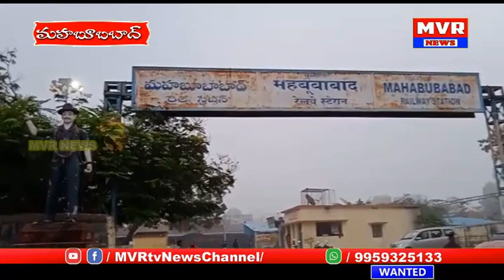మహబూబాబాద్ రైల్వేస్టేషన్ లో ఉదయం ఫ్లాట్ పామ్ పై పొడవాటి పాము దర్శనం ... ప్రయాణికుల భయాందోళన